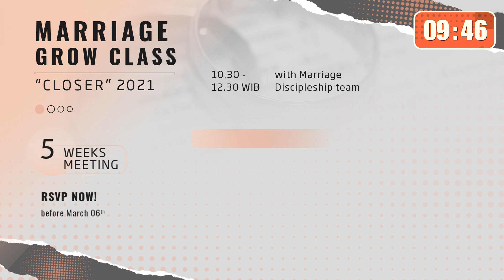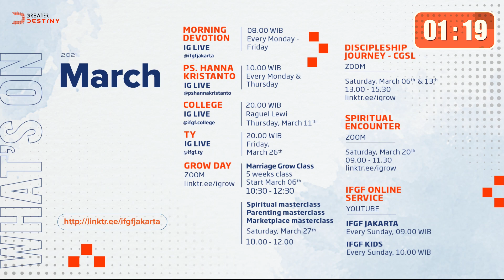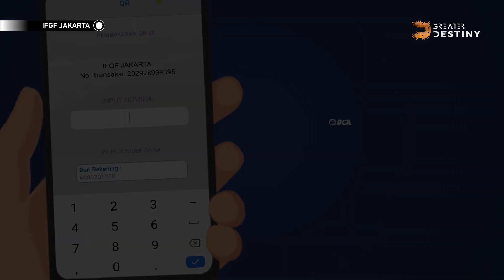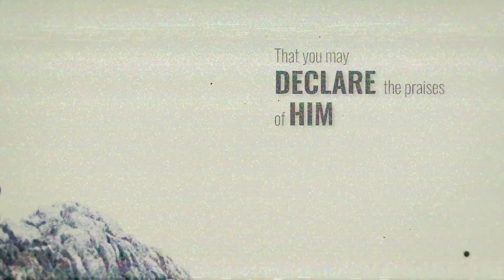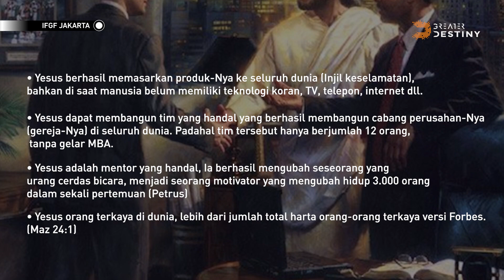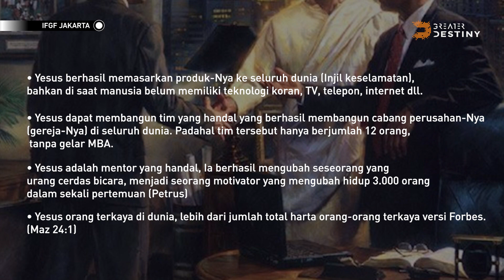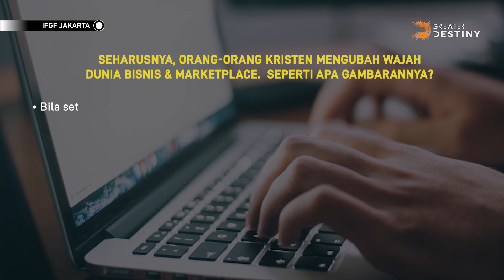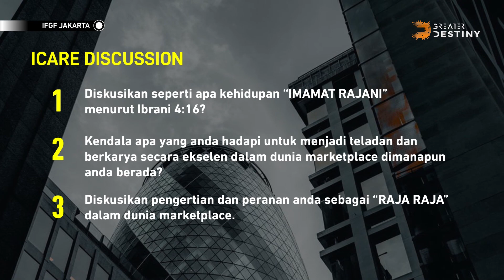Royal Priesthood: BECOME KINGS IN THE MARKETPLACE - PS. JIMMY OENTORO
Welcome to online service IFGF JAKARTA!
Kami sangat senang dapat beribadah bersama-sama dengan Anda semua.

Bagi Anda memiliki permohonan doa secara khusus,
Anda dapat menulisnya melalui link berikut:
atau menghubungi 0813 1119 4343.

Bagi Anda yang ingin bergabung dengan iCare Anda dapat bergabung melalui zoom dengan link berikut:
kemudian pilih SMALL GROUP dan pilih CONNECT CARE pada pukul 10.00 WIB

Persembahan dan perpuluhan dapat ditransfer melalui
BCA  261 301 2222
a/n Gereja Injil Seutuh Internasional

IFGF memiliki program pemuridan yaitu COME-GROW-SERVE-LEAD (CGSL) setiap bulannya pada minggu pertama dan kedua.

IFGF Online Service juga dapat disaksikan melalui siaran U-Channel
di setiap Minggu pukul 16.30 WIB dan pukul 21.00 WIB.
Bagi Anda yang ingin mengetahui lokasi-lokasi Gereja IFGF, Anda dapat melihatnya melalui